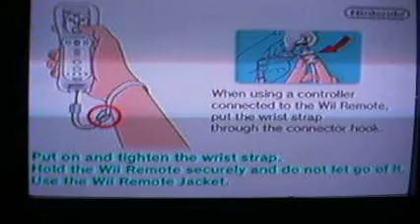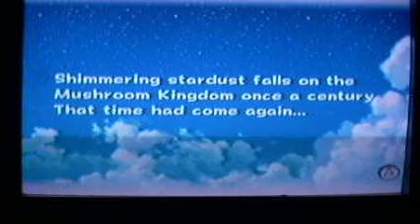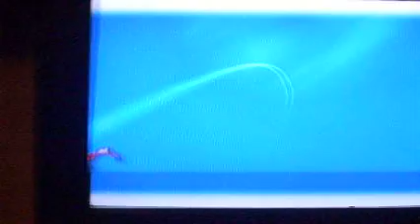Super Mario Galaxy 2 Walkthrough Part 0 (Prologue)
Skip it if you wish, but it's a storyline part.